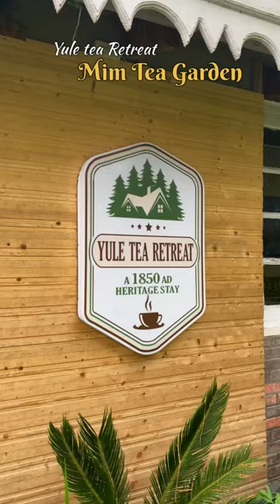📍Yule Tea Retreat (Mim Tea Estate)